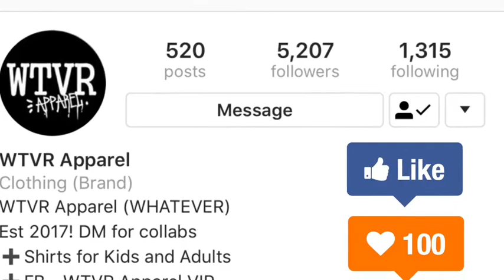Taking brand Rep photos ‼️ Random facts/ content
EDWARD SCISSOR HANDS
Tee By: @wtvrapprel on Instagram 💫❤️
Shops we rep for:

CODE: CARTER20

CODE: CRAZYABOUTCARTER15

CODE: Mention us ‼️

CODE: CARTER15

CODE: MAYZ10